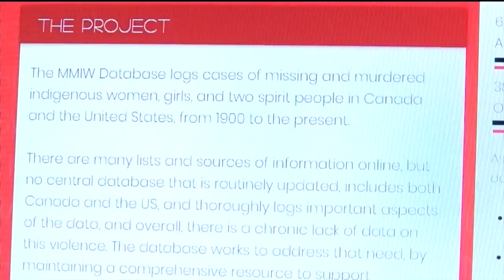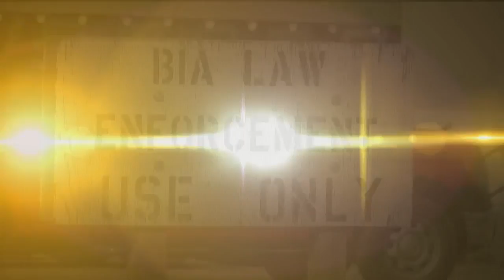Legislative proposals address the issue of missing people in Montana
A Montana legislative committee has advanced several proposals to address the issue of missing people, especially women, in Indian Country.

On Friday, the State-Tribal Relations Committee held its last meeting before the 2019 legislative session. Members voted on a number of proposed bills they’ll put before the Legislature.

The committee also approved a report focusing on missing persons, human trafficking, and violence against women in Indian Country. It’s an issue lawmakers and other leaders are now calling an “epidemic.”

Committee members backed five bills dealing with missing persons cases. The first is named “Hanna’s Act,” in honor of Hanna Harris, a 21-year-old Lame Deer woman murdered on the Northern Cheyenne reservation in 2013. It would clarify that the Montana Department of Justice can assist in any missing persons case, regardless of the person’s age. It would also add a missing persons specialist at the department.

“Even though we’re calling it Hanna’s Act, this means all missing persons across the state of Montana,” said Democratic Rep. Rae Peppers of Lame Deer, who has worked closely with Harris’ family. “We’re looking after all of them that are missing.”

Another bill would require all law enforcement authorities in the state to accept missing persons reports without delay, and forward them to the FBI’s National Crime Information Center database. While the Legislature only has authority over state, county and city agencies, committee members said they want to encourage federal and tribal officials to follow the same procedures.

Lawmakers said they spoke to families of missing people who felt authorities didn’t take their concerns seriously at first.

The other proposed bills would require law enforcement to file a missing child report when a child is taken or kept from a custodial parent or guardian, set up a voluntary directory of school photographs that can be used if a child is missing, and call for a study of options for youth who repeatedly run away from home.

Rep. Susan Webber, a Democrat from Browning, is not a member of the committee, but spoke during the public comment period. She said she has seen years of cases where Native American women went missing – from a neighbor of hers in 1972 to Ashley Loring HeavyRunner, who disappeared last year.

“Families still care for them; families still look for them,” she said. “I’m glad now we’re finally doing something about it.”